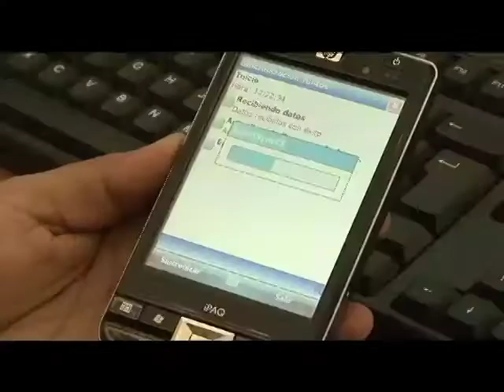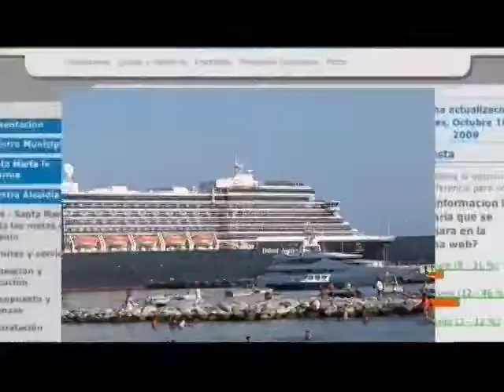Cómo disminuir la pobreza con las TIC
El Plan Vive Digital, que pretende cerrar la brecha de la pobreza en Colombia a través del uso de las tecnologías de la información y que está en cabeza del Ministerio TIC